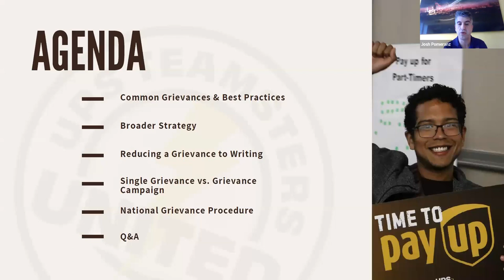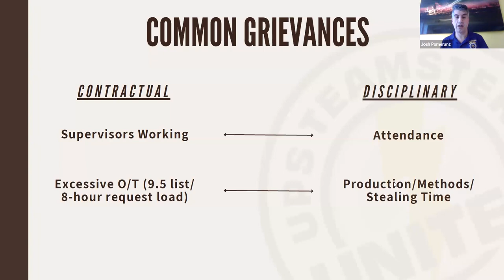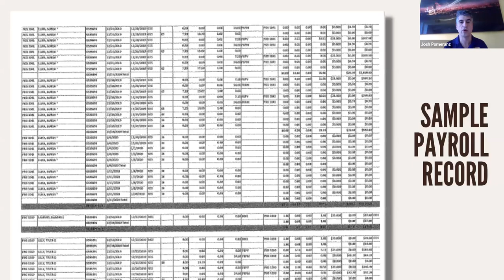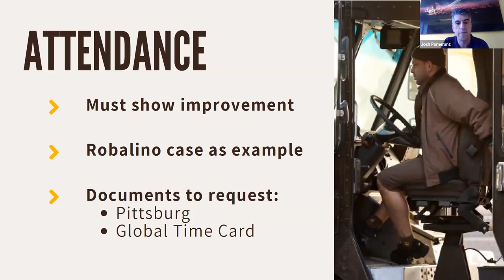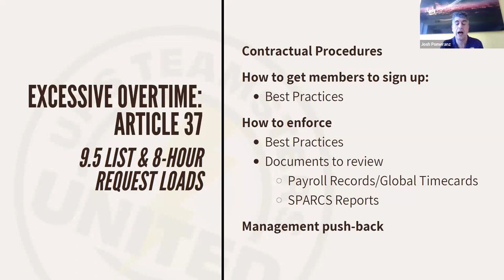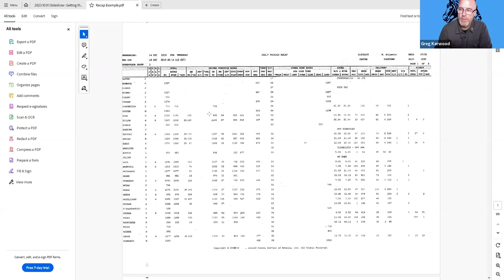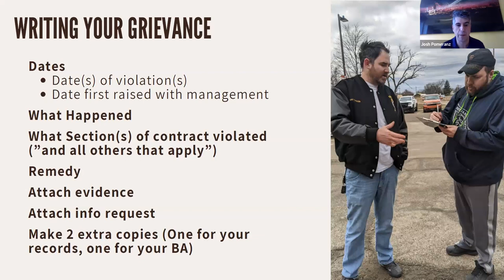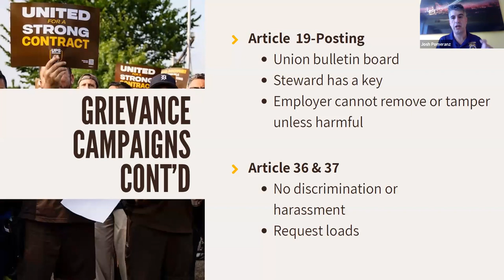Getting the Goods to Win Your UPS Grievance | UPS Teamsters United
Learn proven strategies to win your grievance at UPS, and how to deal with retaliation from management. We’ll review how to document your case to win a good settlement and be prepared if the case goes to panel.

Become a TDU Member and get a free t-shirt or hoodie

Register for the 2023 TDU Convention in Chicago from Nov. 3-5

Donate to TDU to keep our webinars free for all Teamsters